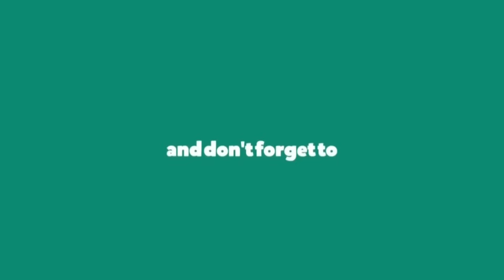ಭಾರತ 2047 - ವಿವೇಕಪಥ : ಚಕ್ರವರ್ತಿ ಸೂಲಿಬೆಲೆ ಅವರ ಉಪನ್ಯಾಸ Talk by Chakravarty Sulibele on India 2047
ಮಂಗಳೂರು ರಾಮಕೃಷ್ಣ ಮಠದಲ್ಲಿ 12 ಸೆಪ್ಟೆಂಬರ್  2023 ರಂದು ಯುವಕರಿಗಾಗಿ ಜರುಗಿದ  "ಸ್ಫೂರ್ತಿ" ವಿಚಾರ ಸಂಕಿರಣದಲ್ಲಿ "ಭಾರತ 2047 - ವಿವೇಕಪಥ" ಎಂಬ ವಿಷಯದ ಕುರಿತು ಬೆಂಗಳೂರಿನ ಖ್ಯಾತ ವಾಗ್ಮಿ ಹಾಗೂ ಲೇಖಕ ಶ್ರೀ ಚಕ್ರವರ್ತಿ ಸೂಲಿಬೆಲೆ ಅವರ ಉಪನ್ಯಾಸ

🙏 ಮಂಗಳೂರು ರಾಮಕೃಷ್ಣ ಮಿಷನ್  ನ ಯುಟ್ಯೂಬ್ ಚಾನೆಲ್ ಗೆ ಸ್ವಾಗತ 🌟

ಶ್ರೀ ರಾಮಕೃಷ್ಣ ಪರಮಹಂಸರು ಶ್ರೀಮಾತೆ ಶಾರದಾ ದೇವಿ ಮತ್ತು ಸ್ವಾಮಿ ವಿವೇಕಾನಂದರ ಭೋದನೆಗಳ ದೈವೀಕ ವಿಷಯ ವಿವರಣೆಗಳ ಮೂಲಕ ಅಂತರ್ಮನದ ಶಾಂತಿ ಅಂತರ್ಶೋಧನೆ ಮತ್ತು ಅಂತರ್ವಿಕಾಸದ ಮಾರ್ಗವನ್ನು ಹುಡುಕಿಕೊಳ್ಳಿರಿ. 🕉️

1947ರಲ್ಲಿ ಸ್ಥಾಪಿತಗೊಂಡ ಮಂಗಳೂರು ರಾಮಕೃಷ್ಣ ಮಠ ಹಾಗೂ ಮಿಷನ್, "ಮಾನವನಲ್ಲಿ ದೇವರ ಸೇವೆ ಎಂಬ ಉಕ್ತಿಯೊಂದಿಗೆ  ಸರ್ವರ ಒಳಿತಿಗಾಗಿ ಮತ್ತು ಸಕಲರ ಅಭ್ಯುದಯ ಎಂಬ ಆಶಯ ಹೊಂದಿರುವ ಈ ಸಂಸ್ಥೆ
 ಸ್ವಾಮಿ ವಿವೇಕಾನಂದರಿಂದ ಕಟ್ಟಲ್ಪಟ್ಟ ವಿಶ್ವ ವಿಖ್ಯಾತ ಬೇಲೂರು ರಾಮಕೃಷ್ಣ ಮಠ ಮತ್ತು ಮಿಷನ್ ನ ಅಂಗಸಂಸ್ಥೆಯಾಗಿದೆ.

1947ರಲ್ಲಿಯೇ ಸ್ಥಾಪನೆಗೊಂಡ ಈ ಮಂಗಳೂರ ರಾಮಕೃಷ್ಣ ಮಠ ಬಹುಜನರ ಆಧ್ಯಾತ್ಮಿಕ, ಸಾಂಸ್ಕೃತಿಕ ಮತ್ತು ಧಾರ್ಮಿಕ ಅವಶ್ಯಕತೆ ಗಳನ್ನು ಪೂರೈಸುತ್ತಲಿದ್ದರೆ. 1951ರಲ್ಲಿ ಸ್ಥಾಪನೆಯಾದ ಮಿಷನ್ ಗ್ರಾಮೀಣ ಪ್ರದೇಶದ ಬಡ ಮತ್ತು ಆರ್ಥಿಕವಾಗಿ ಹಿಂದುಳಿದ  ಮಕ್ಕಳಿಗೆ ಬಾಲಕಾಶ್ರಮ ನಡೆಸುತ್ತಿದ್ದು, ಆಶ್ರಮದ ಸುತ್ತ ಮುತ್ತಲ ಆರ್ಥಿಕವಾಗಿ ಹಿಂದುಳಿದ ಮಕ್ಕಳಿಗಾಗಿ ಕಲಿಕಾ ಕೇಂದ್ರವನ್ನೂ ಮತ್ತು ಸಾಮಾಜಿಕ ಅಭ್ಯುದಯ ಕಾರ್ಯಚಟುವಟಿಕೆ ಗಳನ್ನೂ ಆಯೋಜಿಸುತ್ತಿದೆ.

🌍 ನಮ್ಮ ಧ್ಯೇಯ - ಆತ್ಮ ಕಲ್ಯಾಣದೊಂದಿಗೆ ಜಗತ್ತಿನ ಹಿತ. 🌍

ಈ ಚಾನೆಲ್ ನಲ್ಲಿ ತಾವು ಆಧ್ಯಾತ್ಮ, ಅಂತರ್ವಿಕಸನ, ಧ್ಯಾನ,  ವ್ಯಕ್ತಿತ್ವ ನಿರ್ಮಾಣ, ಶಾಸ್ತ್ರೀಯ ಸಂಗೀತ, ಆತ್ಮವಿಕಾಸ , ಸಮಯದ ಸದುಪಯೋಗ, ವಿವೇಕ ವಾಣಿ, ಮೌಲಿಕ ಶಿಕ್ಷಣ, ಮನೋವಿಜ್ಞಾನ,   ಮುಂತಾದ ಅತ್ಯುತ್ತಮ ವಿಷಯಗಳ ಜ್ಞಾನ ಭಂಢಾರವನ್ನೇ ನೋಡಬಹುದು. 🧘♂️📘💪

🔔 ನಮ್ಮ ಹೊಚ್ಚ ಹೊಸ ಅಪ್ಡೇಟ್ಗಳಿಗಾಗಿ ಚಾನೆಲ್ ಸಬ್ ಸ್ಕ್ರೈಬ್ ಮಾಡಲು ಮತ್ತು ಸೂಚನೆಗಾಗಿ ಪಕ್ಕದ ಬೆಲ್ ಬಟನ್ ಒತ್ತಲು ಮರೆಯದಿರಿ.

ನಮ್ಮ ಬಗ್ಗೆ ತಿಳಿಯಲು